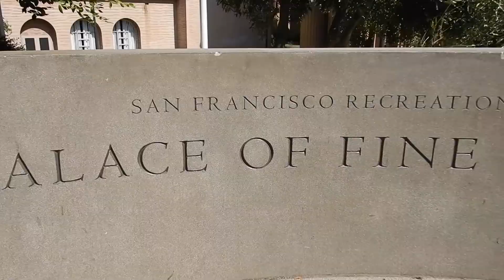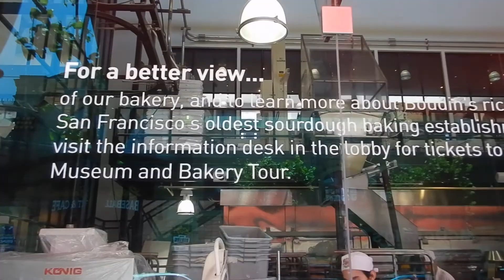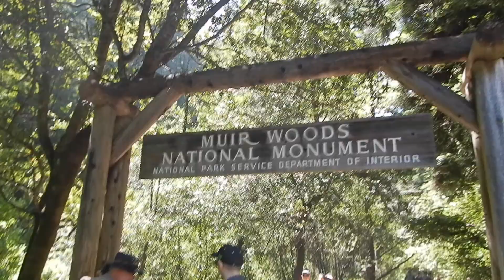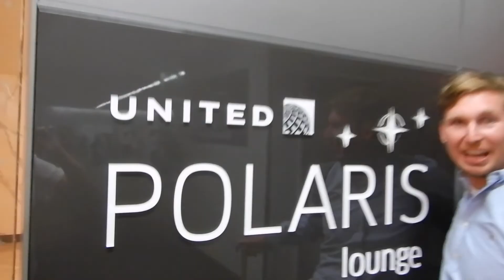HE ATE WHAT!?!?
My crazy fun time in San Francisco. Dive bars, LOTS of drinking, and airport shenanigans!